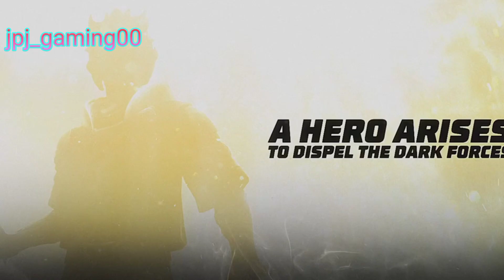Light Fest: Burning Bright | The Beginning | jpj_gaming00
You must be wondering what is happening in Kalahari? Why are so many survivors there in distress?

FF Max release date in India